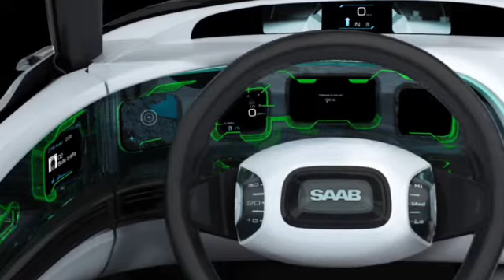Saab 9-X Air Concept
El 9-X Air Concept, desvelado en el pasado Salón de París, presenta un diseño innovador que avanza el aspecto que podría tener un futuro descapotable de Saab.